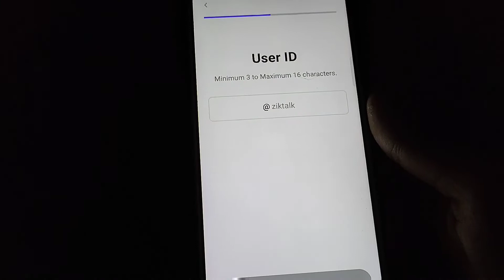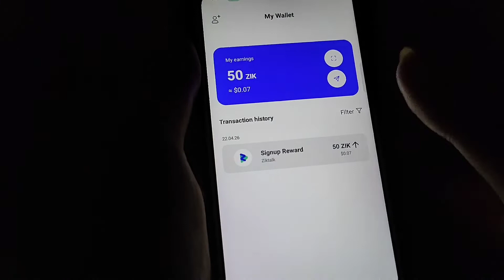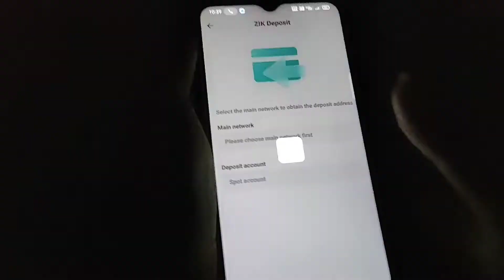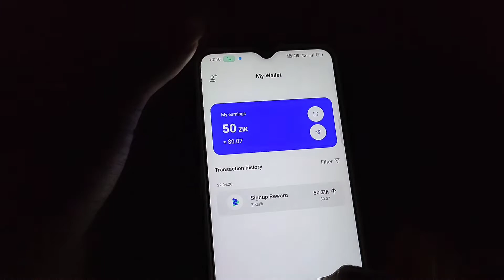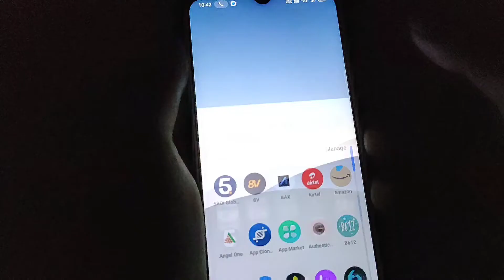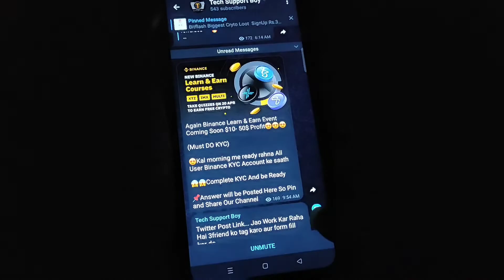🔥New Crypto Loot ~ ZikTalk Signup💸 $30+$30~ Reffer $5+$5🔥 | Instant Withdrawal ~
🔥Crypto Huge Loot | Signup Earn $30+$30+$30 Instant Withdrawal Bank 🏦 ~ ZikTalk Crypto Loot | ZikTalk Huge Crypto Earning App | Per Refer 5$+5$

2022 BEST SELF EARNING APP | EARN DAILY FREE PAYTM CASH WITHOUT INVESTMENT || NEW EARNING APPS 2022 5Roi Withdrwal Process

Reffer Code👉TMQ5B9FI

Paytm cash😱
online earning😱
loot offer😱
biggest loot😱

Friends 🙏🙏🙏🙏

Thanks